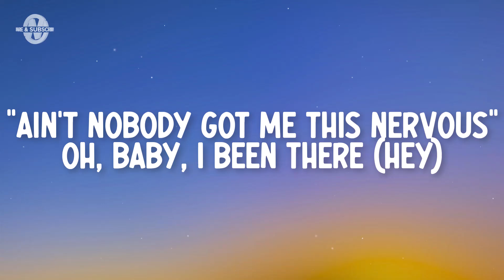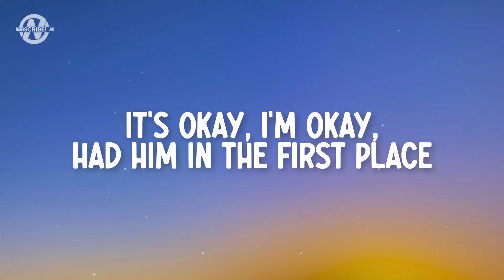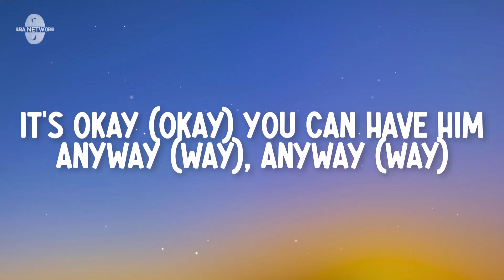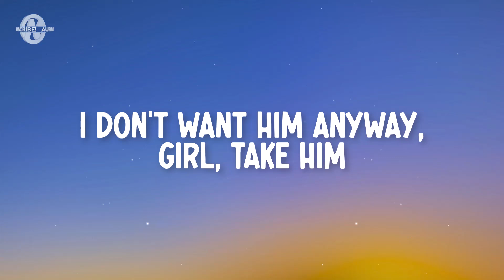Tate McRae - It's ok I'm ok (Lyrics)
Lyrics for "Tate McRae - It's ok I'm ok"

[Intro]
Mm, yeah
Mm, uh

[Verse 1]
See you so excited (Mm)
You got him locked down (Yeah)
You're movin' like I did (Mm)
You're seeing one-sided (Sided)
You got him right now

[Pre-Chorus]
Oh, baby, I been there (Hey)
And right in that same position (Hey)
So, baby, don't get this twisted (Hey)
No, nothin' could make me miss it

[Chorus]
It's okay, I'm okay, had him in the first place
It's okay, I'm okay (Okay, yeah, yeah)
It's okay, I'm okay, I don't really gotta say
It's okay (Okay)

[Post-Chorus]
You can have him anyway (Way)
Anyway (Way)
Anyway (Oh, oh, oh)

[Verse 2]
Was such a romantic (Romantic)
You got me like, "Fuck that"

[Pre-Chorus]
Oh, baby, I've been there (Hey)

[Chorus]
It's okay, I'm okay (Okay)
It's okay (Okay)

[Post-Chorus]
Anyway (Way)
Anyway (Way, way, way)

[Chorus]
It's okay, I'm okay (I'm okay, I'm okay)
It's okay

[Post-Chorus]
You can have him anyway (Anyway)
Anyway (Anyway)
Anyway (Oh, oh, oh, oh)

[Outro]
I don't want him anyway, girl, take him (Girl, just take him)
I don't want him (Yeah, I don't), I don't want him (Yeah, I don't)
I don't want him (Anyway) anyway, girl, take him (Anyway)
I don't want him (Anyway) anyway, girl, take him
I don't want him (Yeah, I don't), I don't want him

Tate McRae, Tate McRae Latest, It's ok I'm ok Lyrics, It's ok I'm ok Lyrics Video